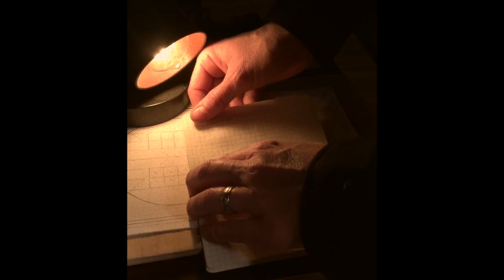Make your own perforated Sheets in Your Pocket notebook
This video is apart of a short blog post for using a sharpened fabric tracing wheel to make a few perforated sheets at the end of your pocket notebook for easy and consistent tear out.